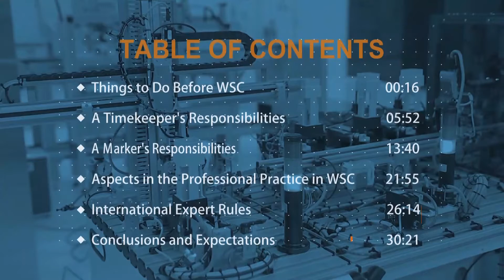Mechatronics–01 Table of Contents